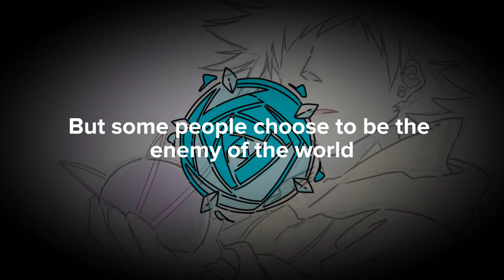[Chapter_03] 3-5: what do you see?